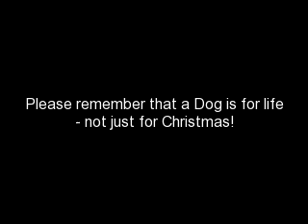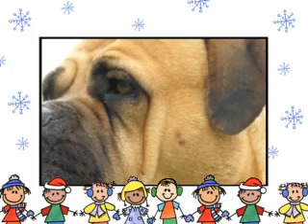Merry Christmas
My 3 Rescue Mastiffs hope that you remember all the dogs who aren't as lucky as they are this Christmas. A dog is for life, not just for Christmas!